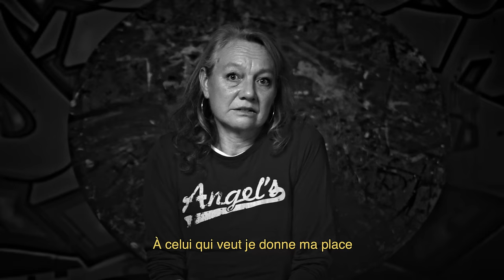Nassi x Tunisiano - Sans visage [Clip officiel]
Produit et réalisé par Nassi
Ecrit par Nassi et Tunisiano

Réalisé par Benjamin Auriche
pour One vision Productions

Paroles:

J’écris les maux comme je les panse
Et puis les notes m’emmènent quelque part

Je poursuis ma destinée
Je sais à qui me fier
Y’a de ces amitiés que le temps sépare

Je reste fidèle à mes principes
Ceux que m’ont enseigné mes vieux

Et je ferais tout pour pas vriller
Surtout pas plier
Et puis j’avance comme je peux

Mais tu sais y a des jaloux partout
Des hommes sans visages

je n’écoute pas ceux qui me disent
Que mes rêves me dépassent

Mon destin dans la paume
Le front sur le sol

Dans ce monde de Loco-Loco
Je me dois de rester fort

Je n’écoute pas les « on dit »
Ce qu’ils disent entre eux
Moi je ne l’entend pas

Je fais mes trucs en silence
À celui qui veut je donne ma place

Je marche le cœur incompris
Je chante en fermant les yeux
Ouais j’ai pris mes distances
Pour me retrouver un peu

Je n’ai qu’une vie
Le temps nous dira

Si nos sacrifices
Relèvent du miracle

Tunisiano:

Je cherche dans les cœurs le frisson ultime
Je chante les valeurs des horizons multiple
La peur est nourri cache un manque d’estime
J’ai vu des sourires derrière le masque de scream
Et l’amour qu’on dessine
Une lueur clandestine
C’est devenu un crime que de vouloir s’exprimer
Je crois en ma destinée
Ma vie pour chanson
Un film d’action, le rire est là bande son

Ces mêmes qui viendront te dire que c’est toi qui a changé

J’ai tout fait pour pas qu’on m’enferme dans une case

Plus j’avance et plus ils ne sont bon qu’à rager

Cœur endommagé
Parcours ombragé
Trop de faux messagers
Si peu de vrai rajel
Tous nos cris ne font pas des chansons
On se jette la pierre au lieu de construire des ponts